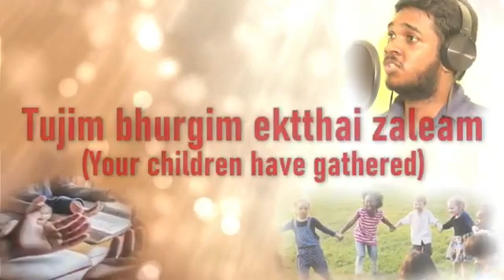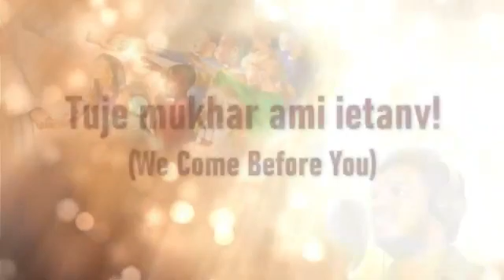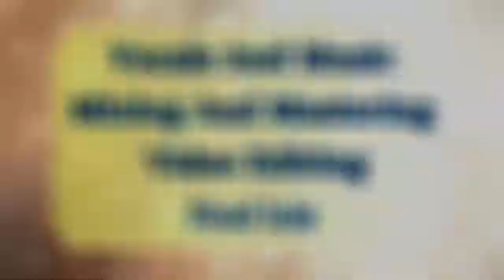29 March 2021